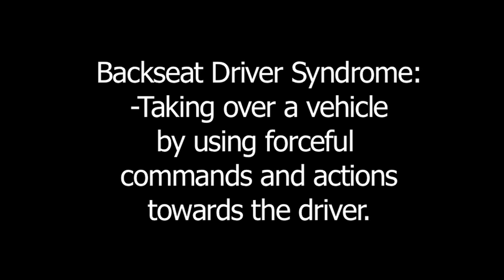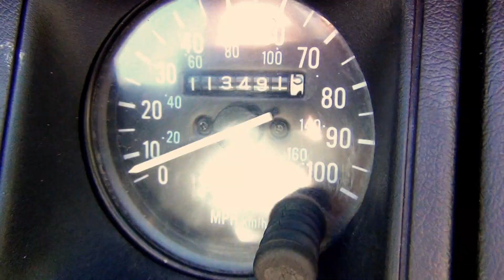Syndrome Central - Backseat Driver Syndrome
The boys from Syndrome Central show you that having someone kick it in the backseat isn't the best idea. Backseat drivers are not good.

Backseat Driver Syndrome: Taking over a vehicle by using forceful commands and actions towards the driver.

Watch in 720HD for the full experience and HD to the max!

Leave a comment letting us know if you got Backseat Driver Syndrome, like the video if you like llammas, and share with the world if you are awesome!

Special thanks to RevelationsPro for help filming and editing.

Another special thanks to the Llamas for letting us film them!